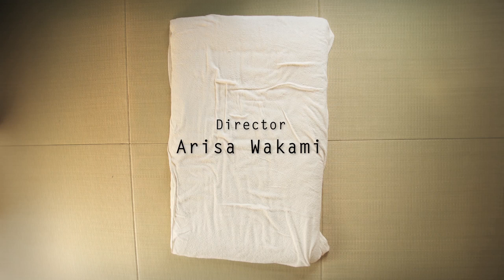blessing-さずかりもの-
出産祝いと授かりものである赤ちゃんのコマ撮りアニメーション。

赤ちゃん Baby stopmotion#コマ撮り#あかちゃんアニメ#出産祝い#ねぞうアート